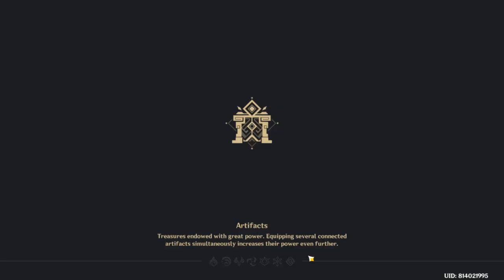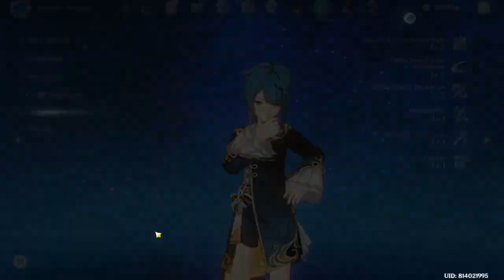2021 10 16 Genshin Gameplay